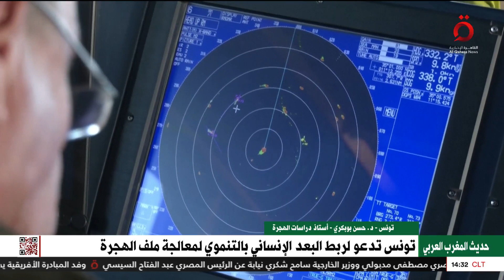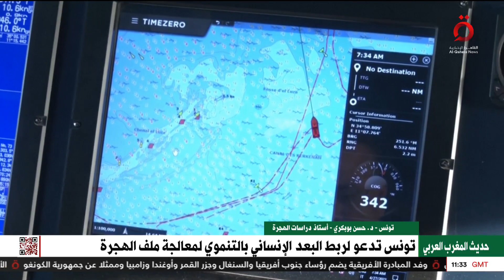د.حسن بوبكري أستاذ دراسات الهجرة يشرح آليات وقف الهجرة غير الشرعية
17/6/2023